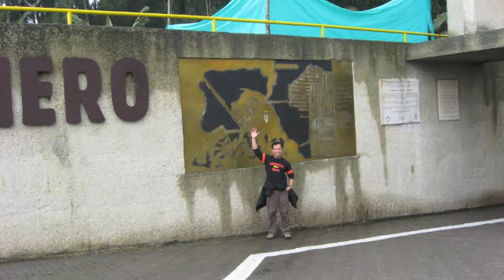Jumping Norman in Bogota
An under-rated destination - Bogota, Colombia --- very nice city with wonderful people